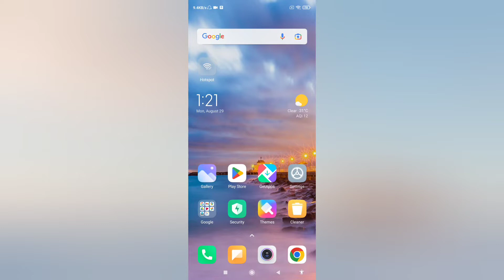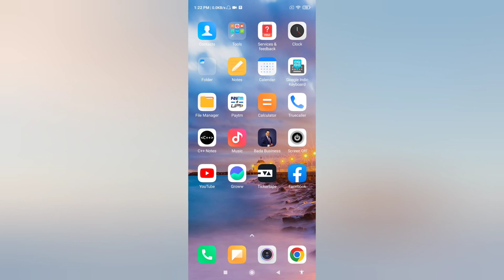How To Delete All SMS & Messages In One Click | How To Delete All Mesages In Mi Phone